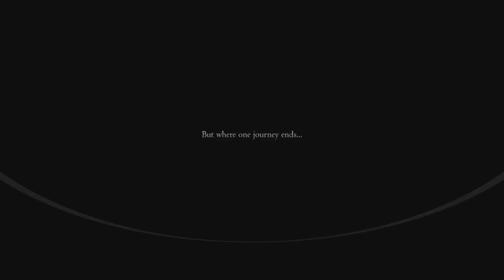Final Fantasy XVI Platinum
For sum reason the twilight rose trophy didnt clip